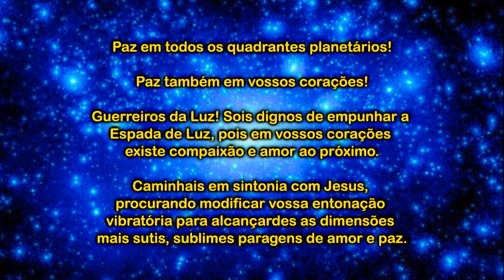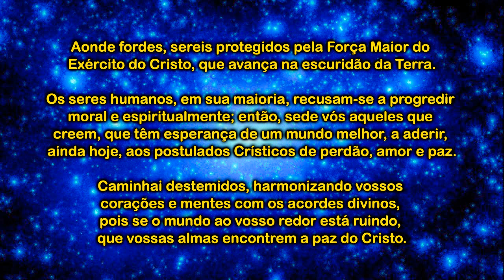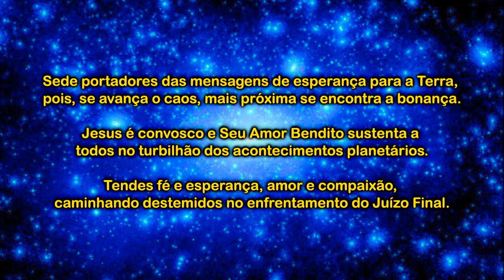Mensagem de Ashtar Sheran: Sede portadores das mensagens de esperança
Paz em todos os quadrantes planetários!

Paz também em vossos corações!

Guerreiros da Luz! Sois dignos de empunhar a Espada de Luz, pois em vossos corações existe compaixão e amor ao próximo.

Caminhais em sintonia com Jesus, procurando modificar vossa entonação vibratória para alcançardes as dimensões mais sutis, sublimes paragens de amor e paz.

Aonde fordes, sereis protegidos pela Força Maior do Exército do Cristo, que avança na escuridão da Terra.

Os seres humanos, em sua maioria, recusam-se a progredir moral e espiritualmente; então, sede vós aqueles que creem, que têm esperança de um mundo melhor, a aderir, ainda hoje, aos postulados Crísticos de perdão, amor e paz.

Caminhai destemidos, harmonizando vossos corações e mentes com os acordes divinos, pois se o mundo ao vosso redor está ruindo, que vossas almas encontrem a paz do Cristo.

Cada vez mais sereis conduzidos para a expansão da paz, do amor e da caridade em vós, auxiliando os vossos semelhantes no espinheiro de dor, nas lutas árduas da Transição Planetária.

Que nenhuma barreira seja maior que vossa vontade de progredir, posto que vossos caminhos são iluminados pelo Amor do Cristo. Sois por Ele impulsionados e vossas forças são centuplicadas para serdes vitoriosos na ascensão espiritual.

Sede portadores das mensagens de esperança para a Terra, pois, se avança o caos, mais próxima se encontra a bonança.

Jesus é convosco e Seu Amor Bendito sustenta a todos no turbilhão dos acontecimentos planetários.

Tendes fé e esperança, amor e compaixão, caminhando destemidos no enfrentamento do Juízo Final.

Que a paz e o amor sejam convosco, hoje e sempre!

Paz em vossos corações!

Vosso Comandante, a postos!

..ooOOoo..
Ditado por Ashtar Sheran.
Psicografado em 20/12/2019, pelas médiuns do Grupo Espírita Servos de Jesus.